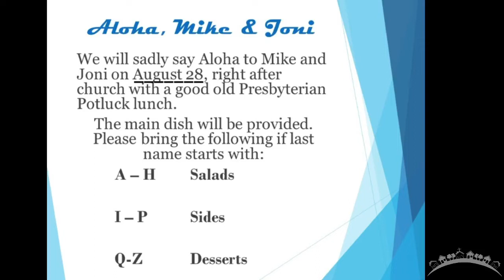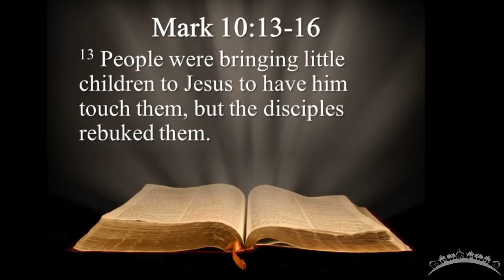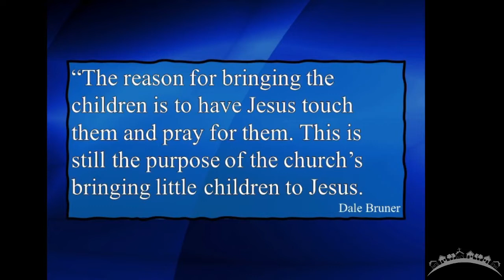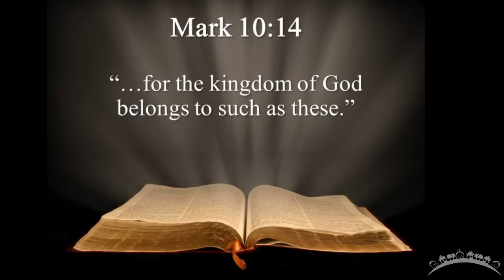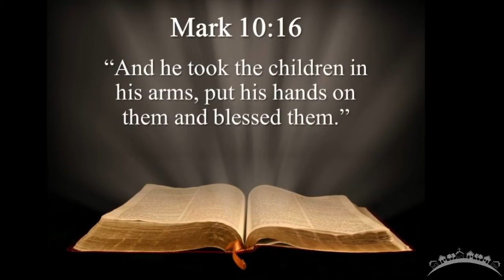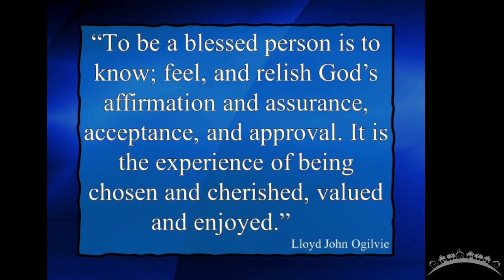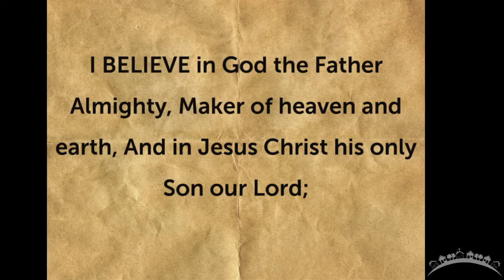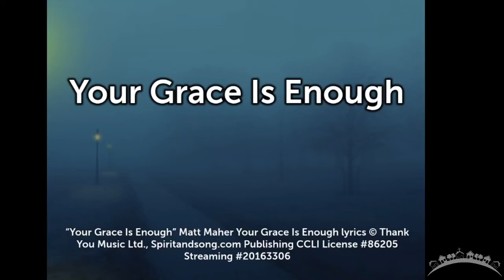Grace Presbyterian ChurchLive Worship August 21, 2022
1450 E. Vista Way